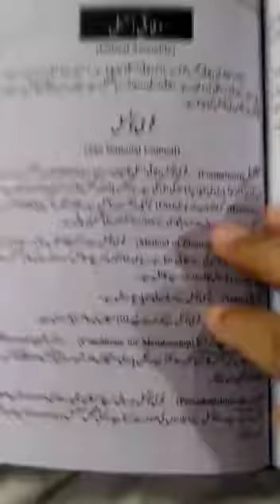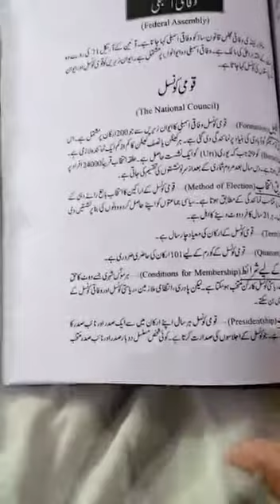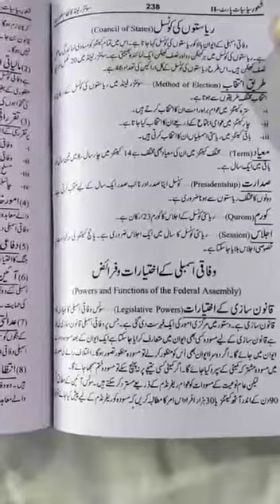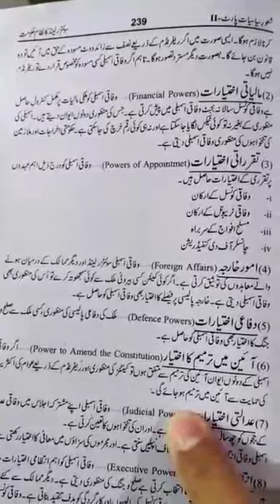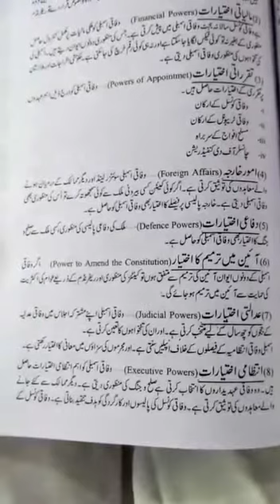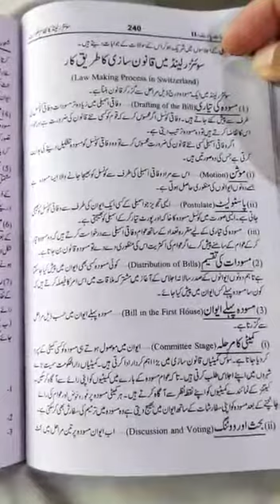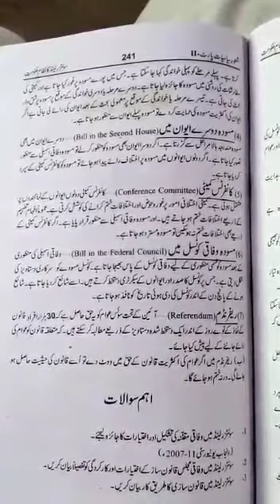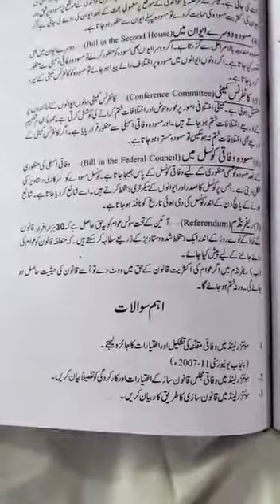Federal Assembly of Switzerland By Prof Imran Ahmad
Political Science Lecture for 4th Year